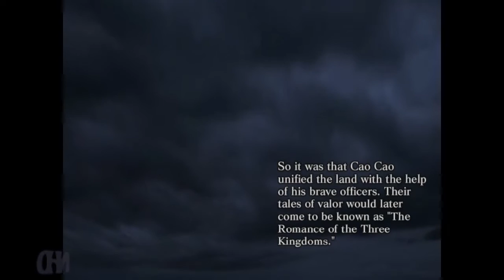Let's Play Dynasty Warriors 4 Sima Yi (Wei pt17) Final Act - Battle of Cheng Du